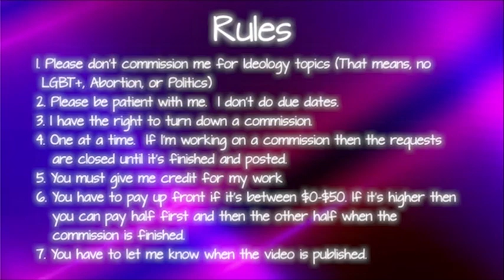SORRY ROUGE!! - LiseMiniParody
Uh oh. Knuckles had a little slip of the tongue.

CHAPTERS
0:00 - Disclaimer
0:25 - Parody
0:32 - Commission Sheet